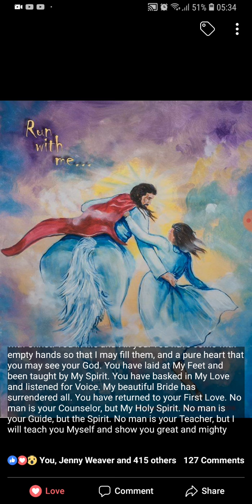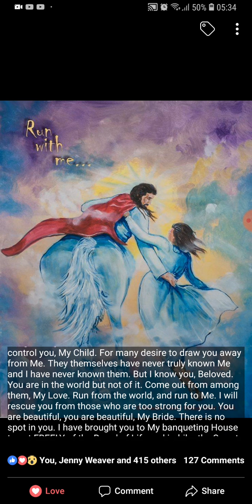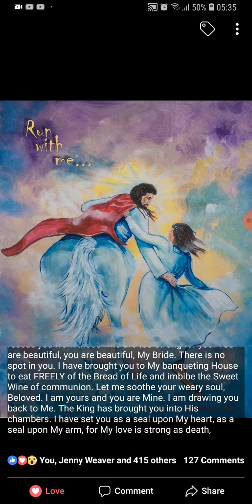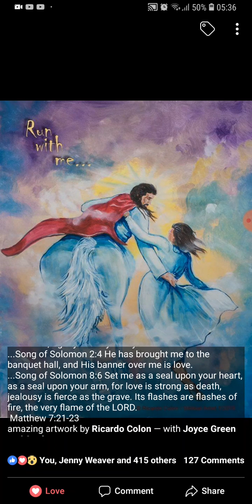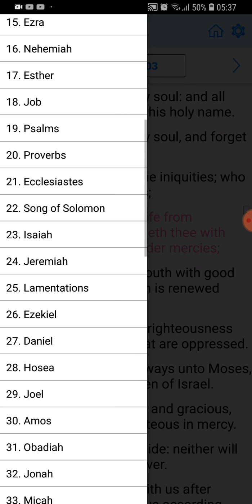Run with Me, My Love